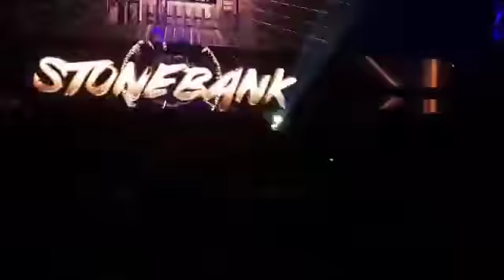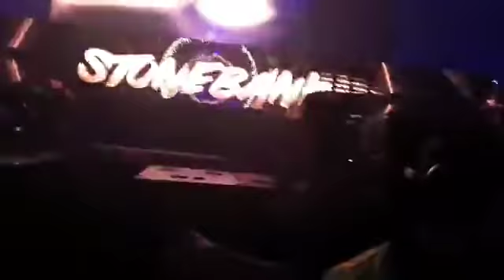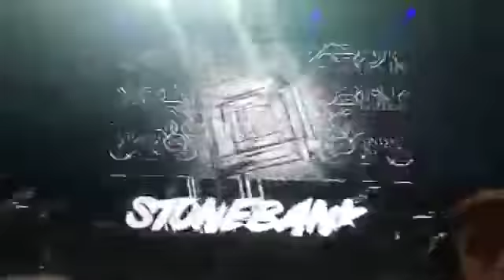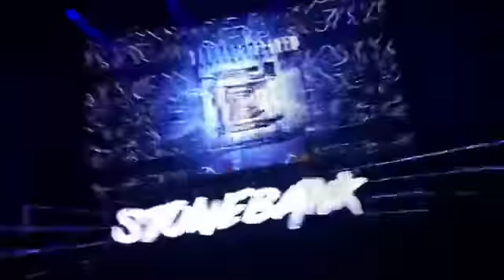Stonebank feat. EMEL Live @ HTID, Sydney January 26, 2019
Just look at those visuals... damn

Massive shoutout to Jared Hale for streaming this!